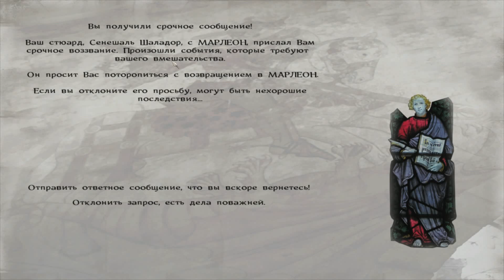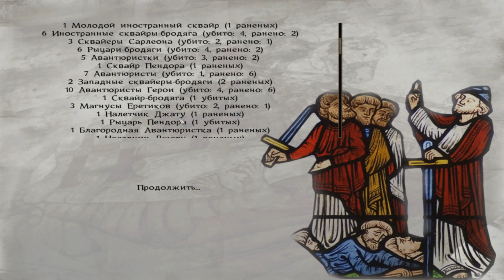Mount & Blade: Prophesy of Pendor - #98 Скрепя сердце